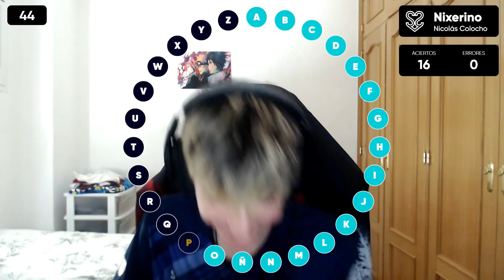El Superrosco de S2V